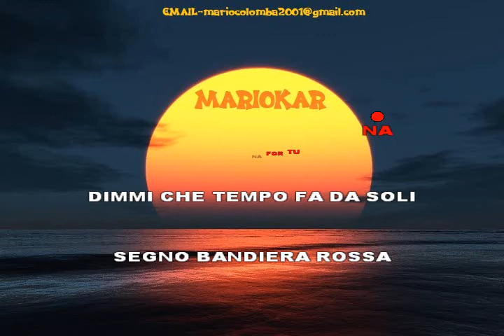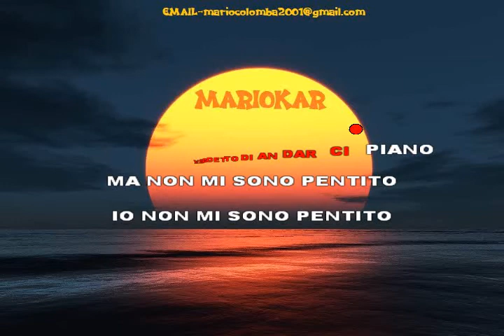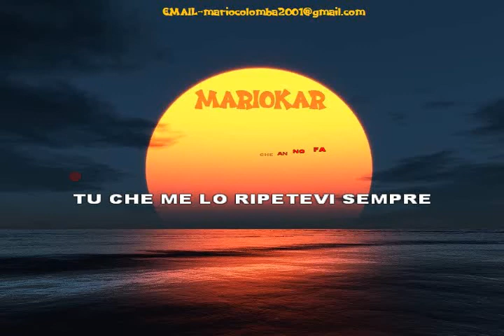Benji & Fede Buona Fortuna Karaoke